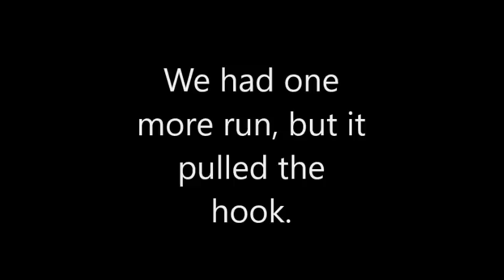Short Catfishing Trip With My Wife